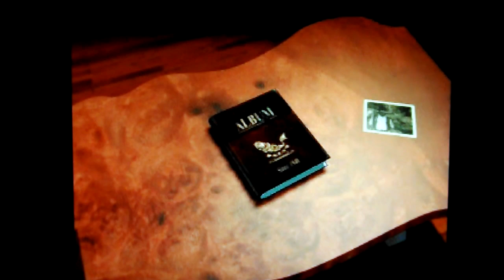PS1 Games Revisited - Reel Fishing Part 1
Time for some "reel" fishing in this early fishing based PS1 game.